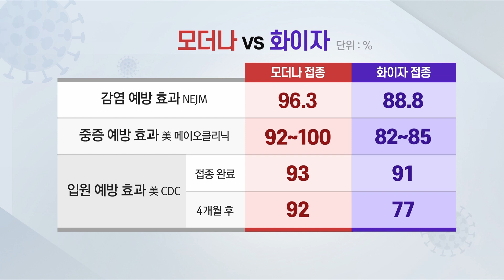1차 화이자 접종자, 2차엔 모더나로 교차접종 가능하나?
2021년 9월 24일 오전 9시 20분 뉴스라이브 방송